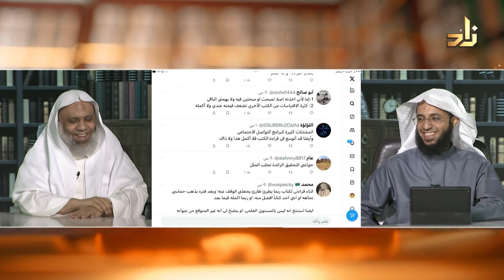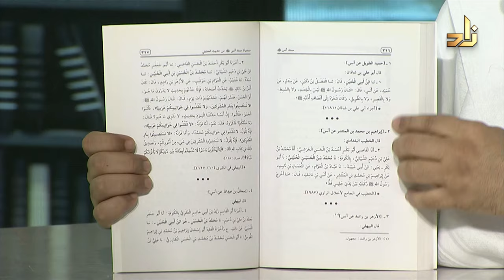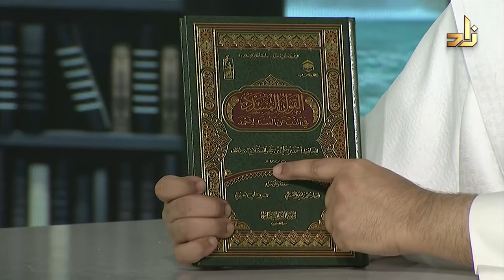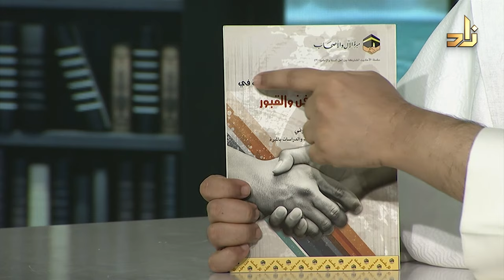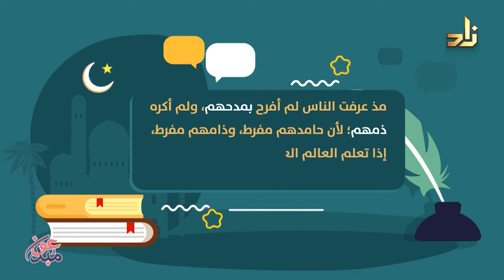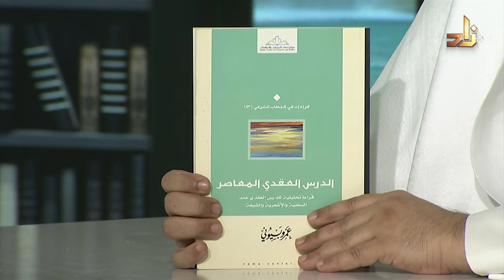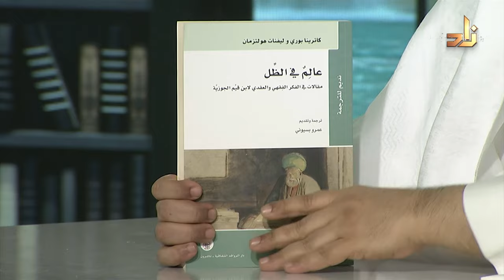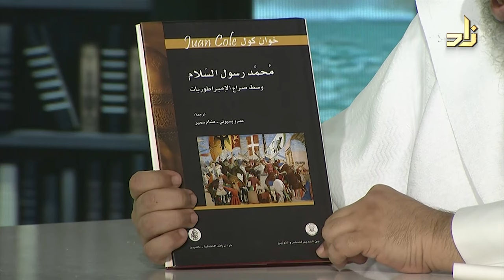برنامج الخزانة || الحلقة 623 || مع الشيخ د. عبد الله بن سالم البطاطي || تقديم : عبد الوهاب البطاطي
1 مسند أنس رضي الله عنه محمد بن حسين الحنيني عمرو بسيوني الحديث المقتبس 1
2 خلافة أمير المؤمنين الحسن بن علي رضي الله عنه - دراسة تحليلية تاريخية عمرو بسيوني - التاريخ مبرة الآل والأصحاب 1
3 القول المسدد في الذب عن المسند لأحمد ابن حجر العسقلاني أسامة الشنطي - عمرو بسيوني علوم الحديث مبرة الآل والأصحاب 1
4 إيضاح المدارك في الإفصاح عن العواتك ويليه رسالة في تخريج حديث أنا ابن العواتك مرتضى الزبيدي عمرو بسيوني شروح الحديث مبرة الآل والأصحاب 1
5 الاحاديث المشتركة بين أهل السنة والإمامية في أحكام الدفن والقبور عمرو بسيوني - الحديث مبرة الآل والأصحاب 1
6 الدرس العقدي المعاصر عمرو بسيوني - العقيدة مركز نماء للبحوث والدراسات 1
7 ابن تيمية  - حياته وفكره جون هوفر ترجمة عمرو بسيوني السير والتراجم ابن النديم 1
8 ابن تيمية ضد المناطقة اليونان - نصيحة أهل الإيمان في الرد على منطق اليونان السيوطي - وائل حلاق ترجمة عمرو بسيوني المنطق ابن النديم 1
9 عالم في الظل - مقالات في الفكر الفقهي والعقدي لابن قيم الجوزية كاترينا بوري - ليفنات هولتزمان ترجمة عمرو بسيوني المقالات ابن النديم 1
10 التشبيه في تاريخ الإسلام - تحدي أهل الحديث لفنات هولزمان ترجمة عمرو بسيوني الفرق ابن النديم 1
11 العلم والتعليم - تعليم العلوم وتعلمها في المجتمعات الإسلامية سونيا برنتيس  ترجمة رضا زيدان و عمرو بسيوني التاريخ ابن النديم 1
12 محمد صلى الله عليه وسلم رسول السلام وسط صراع الإمبراطوريات خوان كول ترجمة عمرو بسيوني و هشام سمير السيرة النبوية ابن النديم 1

مداخلة الحلقة:
عمرو بسيوني - باحث شرعي ومترجم

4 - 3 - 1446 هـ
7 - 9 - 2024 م